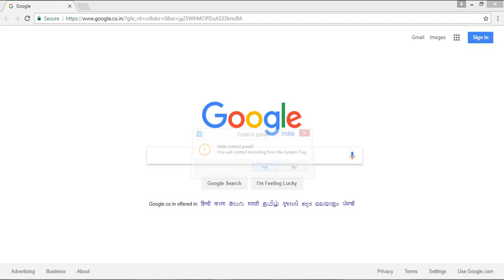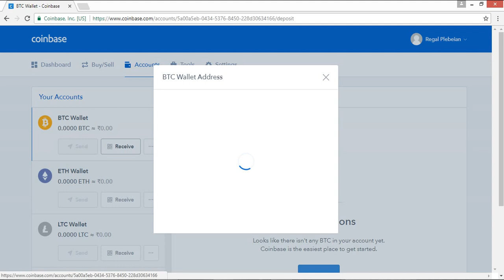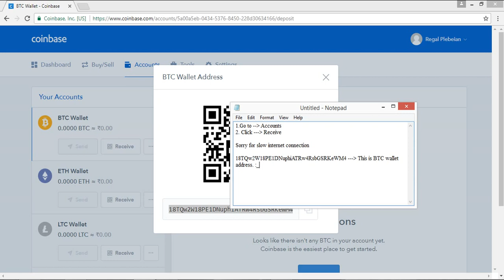Coinbase - How to Find your Bitcoin wallet address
If you want to someone to send you money to your Bitcoin account, Give them this address.

you may donate to our network via Bitcoin as well :) Bitcoin address  ~ 1JG8xBoqYv1xbghJoy8DmBRn1HYX2ALEdU